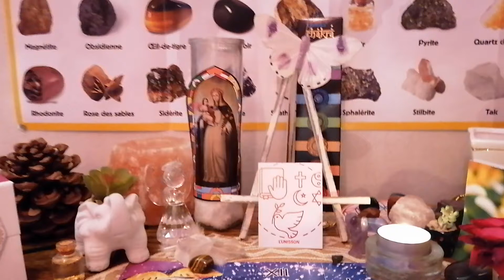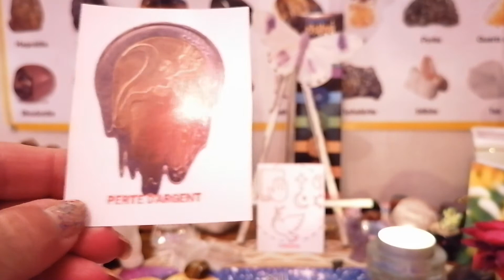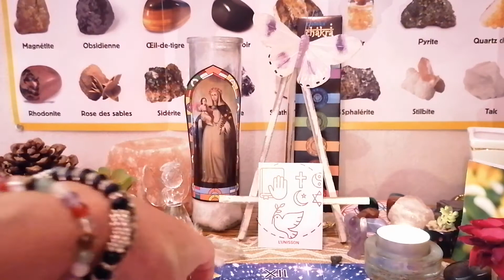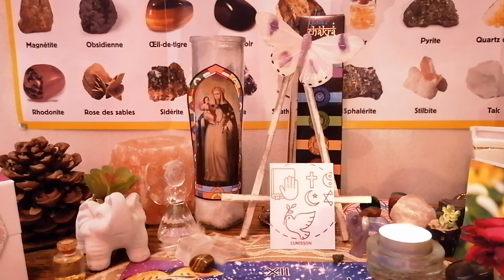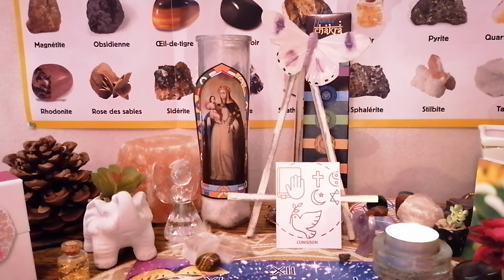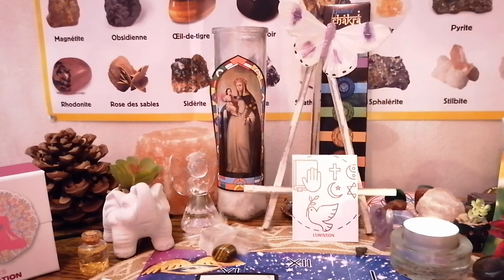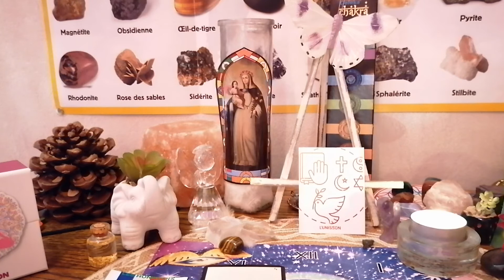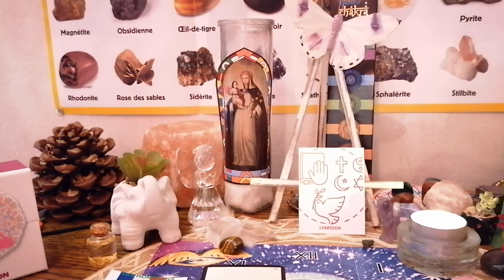Et, oui, /encore des preuves 👁️🔮, à voir dernier partage, et autres 🙏🌏🔥🌪️⚡🇨🇵💞💫😘😍😇